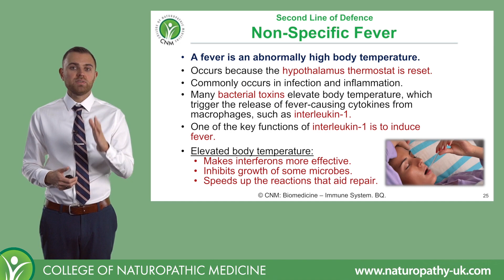How Can Fever Be Beneficial To Our Body?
High fever can be dangerous to our body but lower fever can actually be beneficial to us. CNM lecturer Bobby Qureshi explains how it works. This video is taken from one of our online courses.